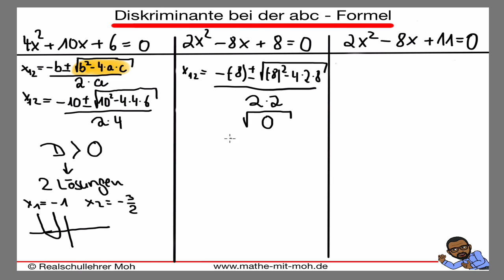Diskriminante-ABC-Formel-Mitternachtsformel-Quadratische Gleichungen lösen-Teil 2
Die Diskriminante bei der abc-Formel oder auch Mitternachtsformel spielt beim Lösen von Quadratischen Gleichungen eine wichtige Rolle.

Die Diskriminante ist ein Ausdruck, die Auskunft über die Anzahl und Art der Lösungen einer quadratischen Gleichung gibt.

Zusammenfassung:
Ist D größer als 0 - dann hat die Parabel 2 Lösungen = 2 Nullstellen
Ist D gleich 0 - dann hat die Parabel  1 Lösung = 1 Nullstelle
Ist D kleiner als 0 - dann hat die Parabel keine Lösung = Keine Nullstelle